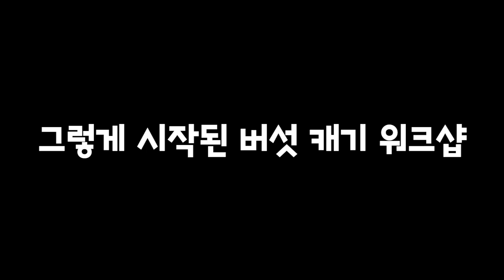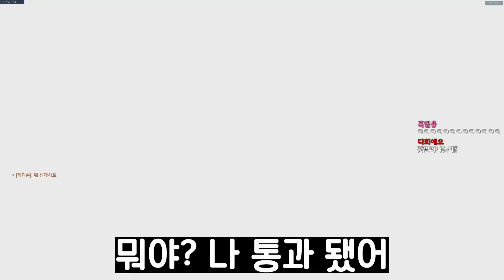방송인들은 거의 안하는 오버워치 유즈맵ㅋㅋㅋㅋㅋ